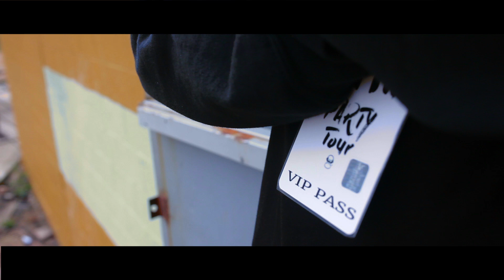MAKO Girls Official "Worldwide" Music Video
Mako Girls Ent. presents the visuals for new single "WORLDWIDE" by Atlanta’s Own Super Talented Trio Girl Group MAKO Girls

 Worldwide available now:
 Directed by Michole Kemp
 Co-Directed by Soraya Houston
 Choreography: Eboni Johnson and MAKO Girls

Stream “Worldwide”

 Download “Worldwide”